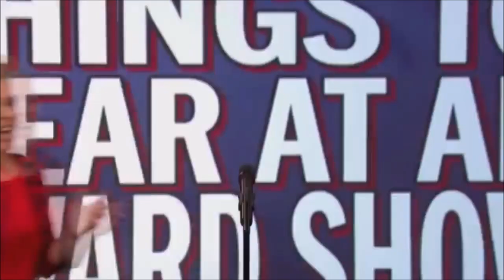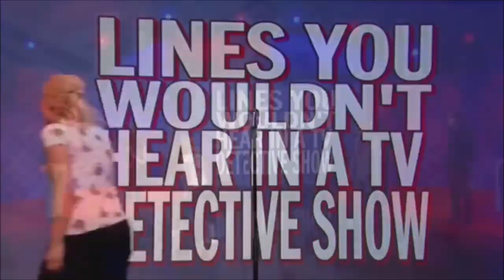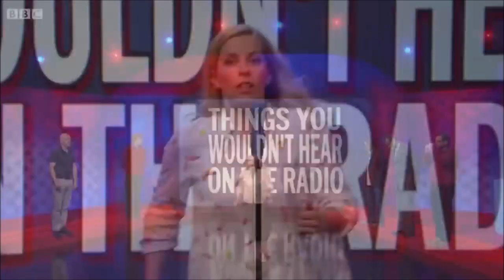Mock The Week - Scenes We'd Like to See | Sara Pascoe Compilation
A compilation of all of Sara Pascoe's moments in Mock The Week's round of Scenes We'd Like to See (from Series 13 to 15).